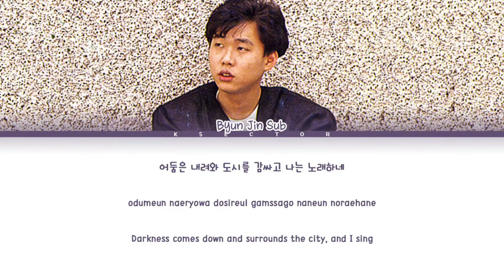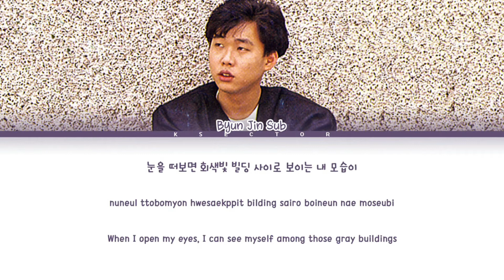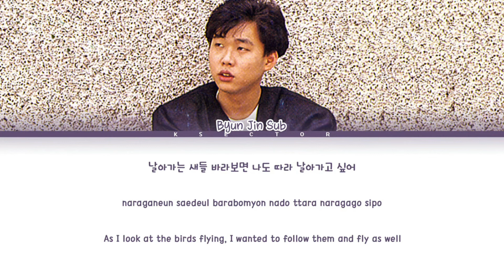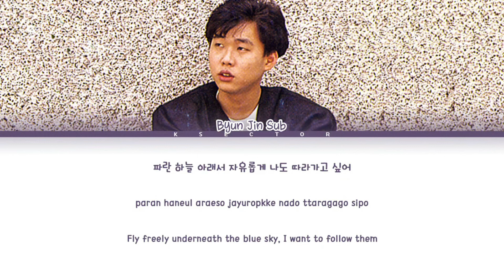Byun Jin Sub (변진섭) - Like the Birds (새들처럼) [Color Coded Lyrics Han/Rom/Eng]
By - KSECTOR

Song: Like the Birds (새들처럼)
Artist: Byun Jin Sub (변진섭)
Album: To Be Alone (홀로 된다는 것) [Vol.1]
Year: 1989